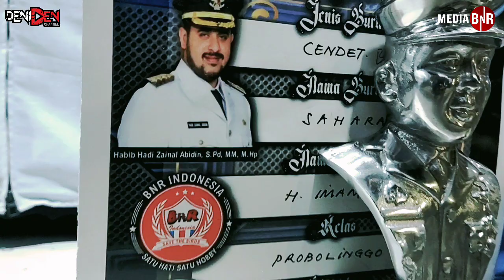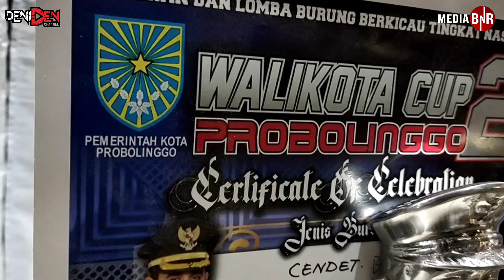Cara Seting Cendet Sahara Agar Juara - Walikota Cup 2 Probolinggo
Supaya kedepan tetap konsisten memberikan informasi yang bermanfaat buat teman teman Kicau Mania